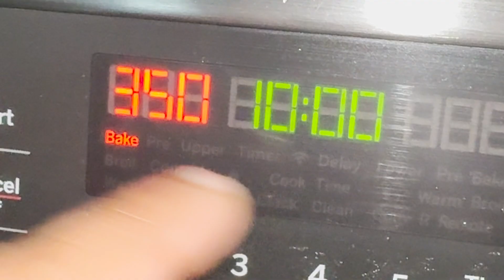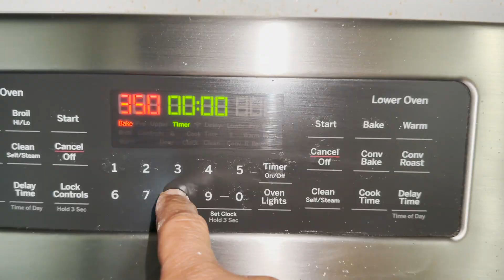Chicken Bacon Ranch Wonton Cups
Mixing Bowl
Mini Muffin Baking Pan